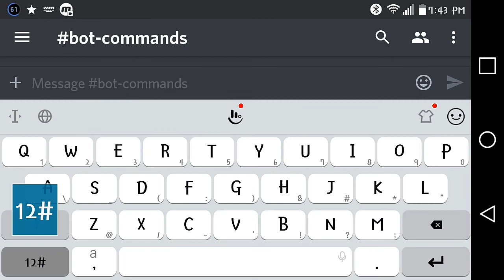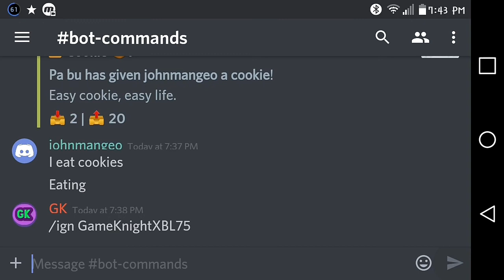How to get Discord Rank on Lifeboat!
Hey Guys GK here!

Today Ima show you how to get the DISCORD Rank and PARTICLES
on Lifeboat!
(Also some SG Fails)

Gaming:
▶️Minecraft: GameKnightXBL75
▶️FEH: GameKnight
▶️Roblox: GameKnightMCPE